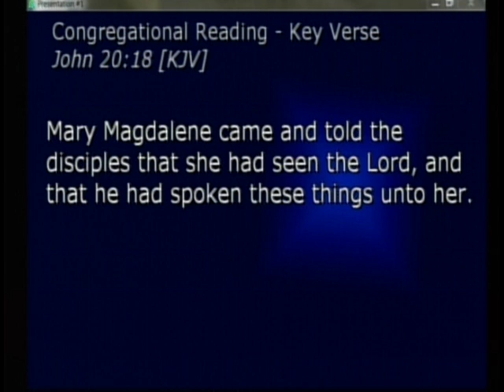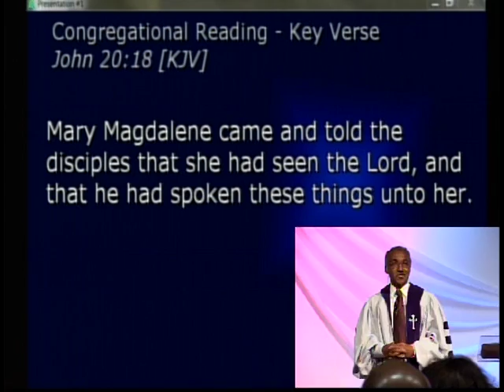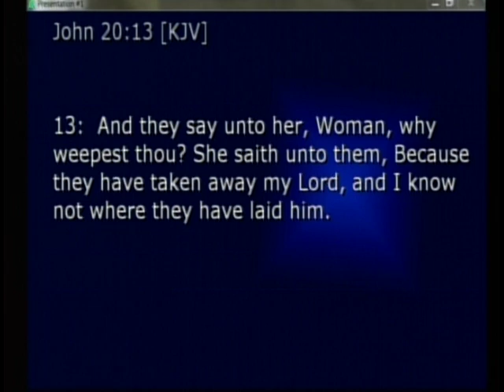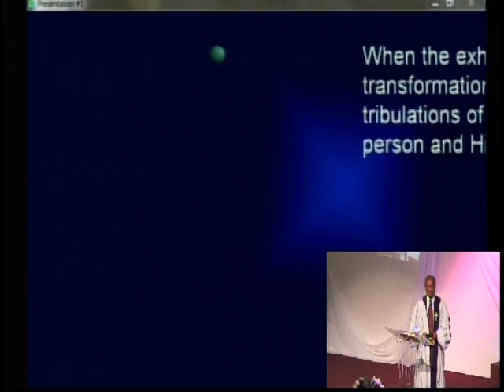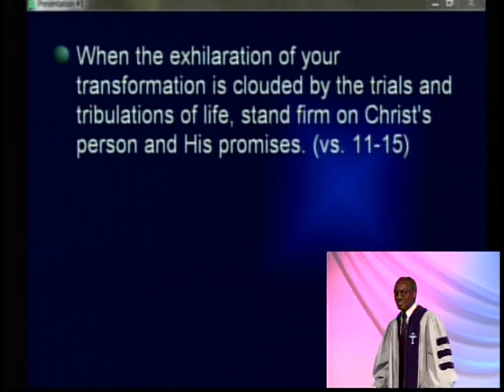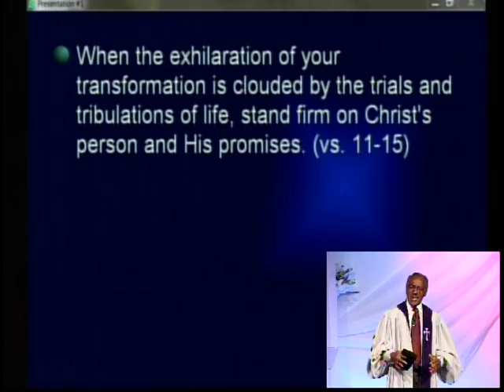04-08-12 - Down At The Cross - Ive Just Seen Jesus - 1.VOB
John 20:11-18 Key #18
When the exhilaration of your transformation is clouded by the trials and tribulations of life, stand firm on Christ's person and His Promises (v 11-15)
When Jesus strengthens you in your strengths, and revives your faith in His purpose and plan, rejoice in the victories and respond by sharing "The Good News"  v 16-18)

Trinity Baptist Community Church International is shepherd under the direction of Bishop Dr. Michael J. Love. Trinity is a preaching, teaching, reaching church. Under the direction of Bishop Love, Trinity has over 100 ministries along with global expansion church planting in Haiti, Dominican Republic and 37 churches in India. Please come out and join Bishop Dr. Michael J. Love as he critically imparts the Word of God Trinity Baptist Community Church International